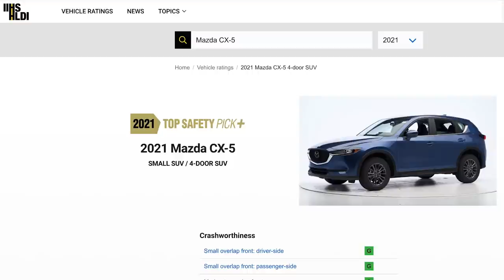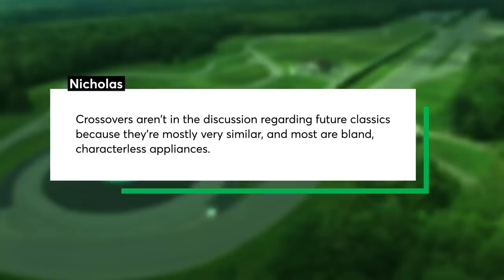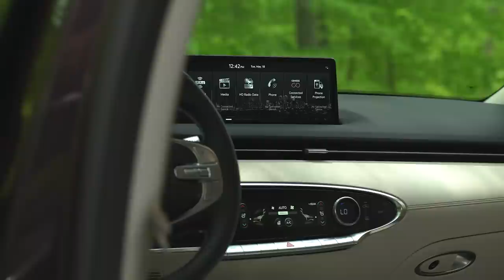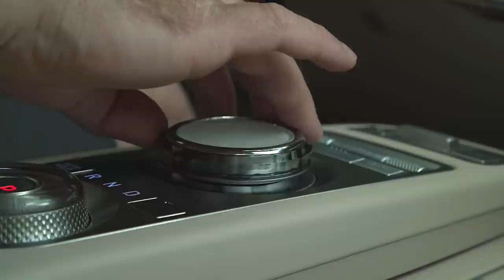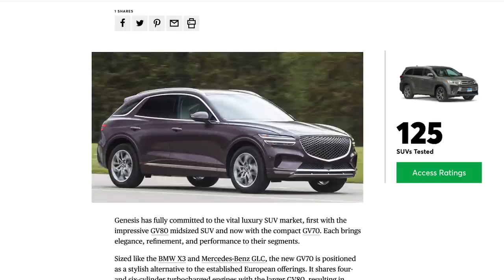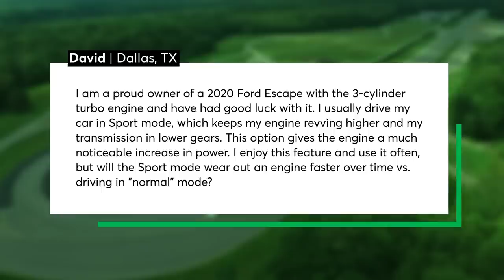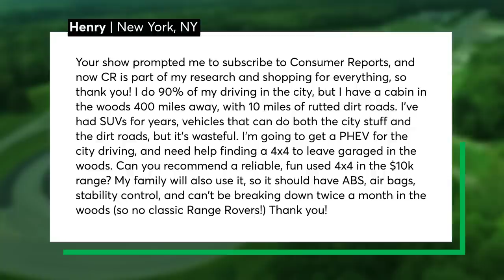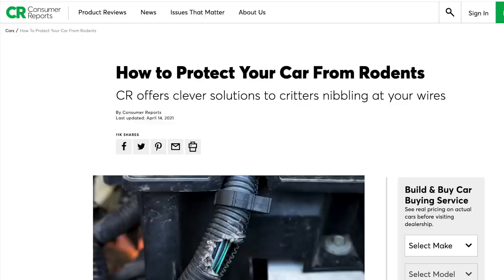2022 Genesis GV70 First Impressions; OEM Brakes vs. Aftermarket | Talking Cars #318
On this episode we share our driving impressions of the 2022 Genesis GV70, and how it compares to its larger sibling the GV80, as well as others in the small luxury SUV segment. We also share a story about how a question from a Talking Cars viewer led to a change in the IIHS' ratings for the Mazda CX-5. Other topics include: how you can save money when getting brakes replaced at a dealership; if driving a car in Sport mode will wear out an engine faster; whether vehicle undercoating is worth the investment; and our experts suggest reliable, fun used 4x4 SUVs under 10k that are great for tackling rutted dirt roads.

SHOW NOTES
00:00 - Introduction
00:31 - IIHS Ratings Adjustment on Mazda CX-5 Active Safety Systems
02:45 - Future SUV Classic Follow-up
08:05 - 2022 Genesis GV70 First Impressions
20:47 - Question #1: Should vehicle brakes be only serviced at the dealer?
26:30 - Question #2: Will driving in sport mode wear out the car’s engine prematurely?
27:23 - Question #3: Are vehicle undercoatings worth the investment or a waste of money?
31:05 - Question #4: What reliable, fun used 4x4 SUV under 10K is best suited for tackling rutted dirt roads?

First Drive: All-New 2022 Genesis GV70 SUV Delivers Comfort, Agility, and Luxury

How to Safely Work on Your Car at Home